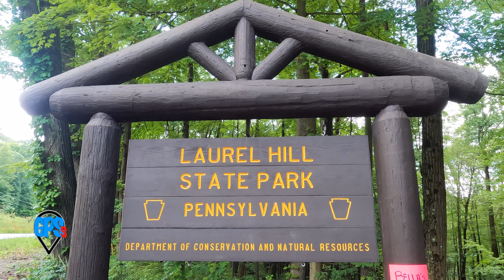Wildflower Wow! - a GPS short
State Parks can be some of the best destinations, far less crowded than many National Parks, yet with scenery and history that rival well-known locations. The Laurel Highlands in south central Pennsylvania is home to Laurel Hill State Park, with lush hiking trails, a lakefront beach, and a history of unique logging and Depression era revitalization. A beautiful waterfall dam, wildlife and flowers highlight this superb recreational area used year-round.

GPS Laurel Hill State Park   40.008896,-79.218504
GPS Laurel Hill SP Overlook  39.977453,-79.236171